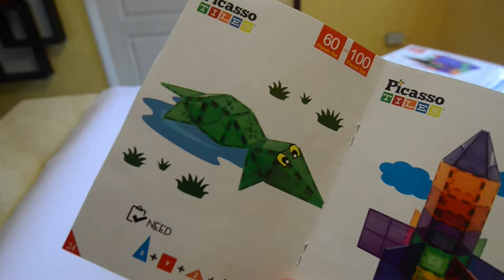PicassoTiles Building an ALLGATOR!! Magnet Building Tiles Clear Magnetic 3D Building Blocks Playset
PicassoTiles 100 Piece Set 100pcs Magnet Building Tiles Clear Magnetic 3D Building Blocks Construction Playboards, Creativity beyond Imagination, Inspirational, Recreational, Educational Conventional

​DREAM BIG & BUILD BIG - No limitations, scalable to build as big as desired by adding more pieces to create the master piece. PicassoTiles in colossal styles.

​​LEARNING BY PLAYING - Never too early to start developing kids creativity. Children can acquire strong sense of color, geometrical shapes including 3D forms numbers counts, magnetic polarities & architectural design at early age.

​​BONDING BY PLAYING - Entertaining for single or multiple parties and feel the sense of achievement together. Suitable for all ages (3+ and up) by one party of in groups a great way to spend quality time with the family and love ones.

​​LEARNING IS FUN - Encourage creativity which is the key factor to success in today's ever-changing environments. Fun and entertaining, perfect educational presents for school age children that will never go out of style.

​​CREATIVITY BEYOND IMAGINATION - Magnet Building Tiles Clear 3D color Magnetic Building Blocks Playboards for preschool, pretend play and more. Easy to construct and easy to put away for storage.